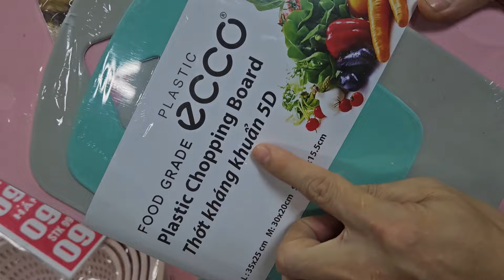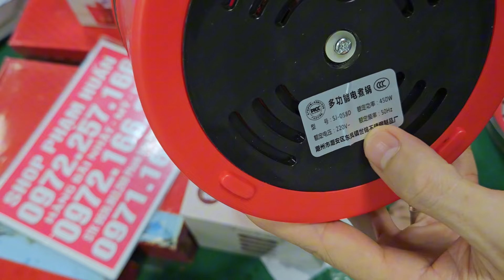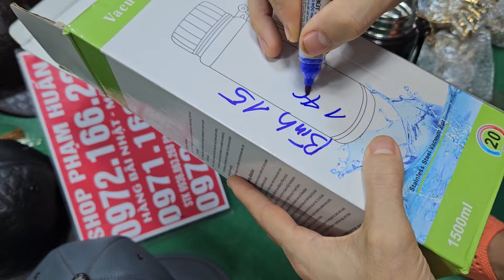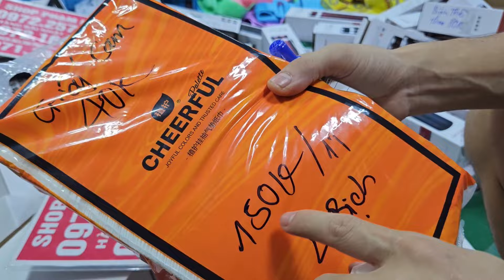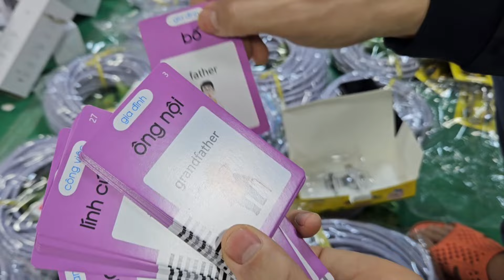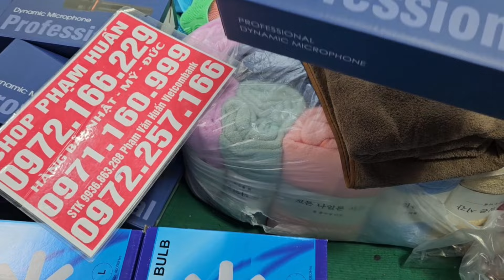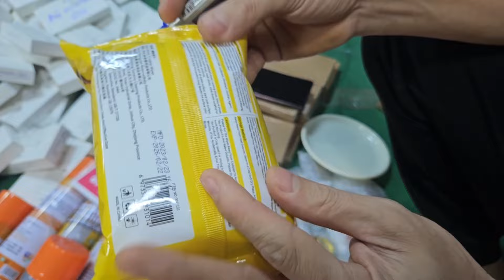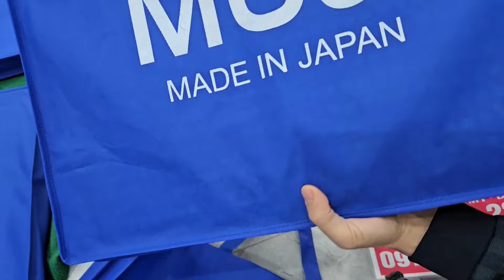DUY NHẤT HÔM NAY MUA LÀ CÓ THẬT KHÔNG THỂ TIN NỔI